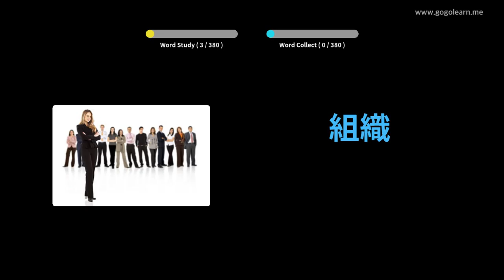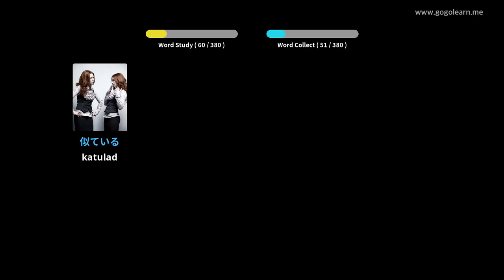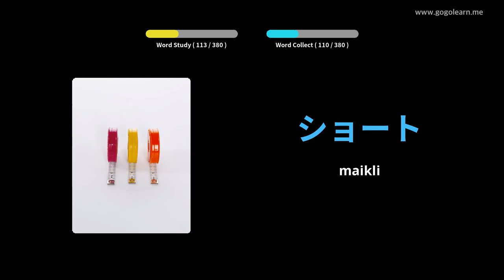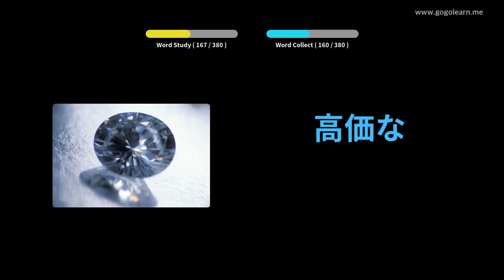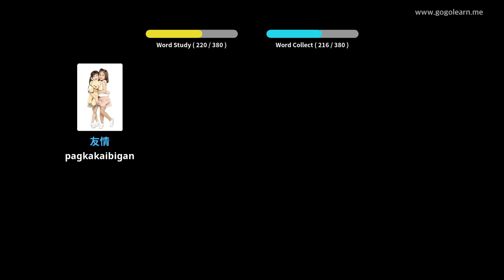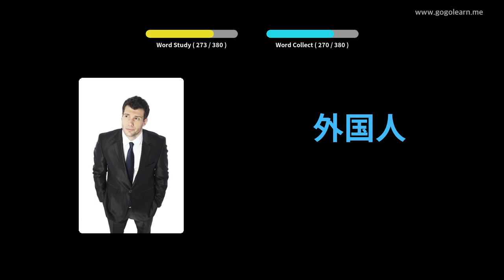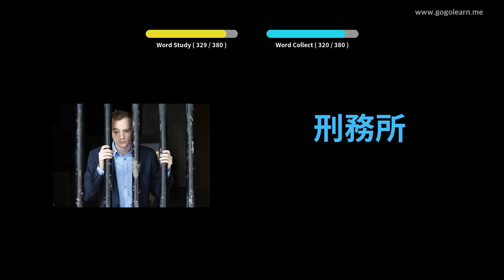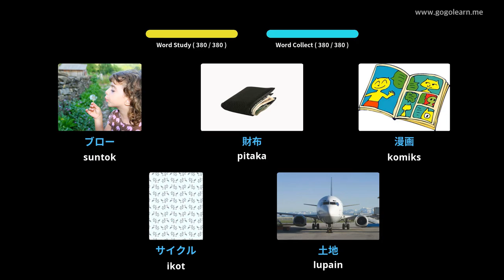Japanese bokabularyo ng Pangalawang Sekondaryo ng Hapon 2 | Golearn